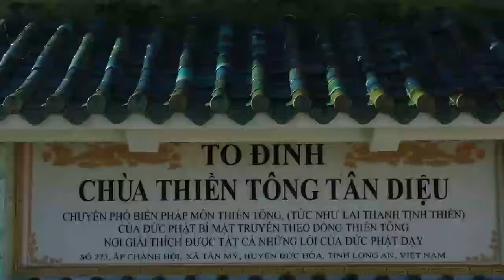1. Giải đáp Đặc biệt xuân 2024 - Phần 1 | Chùa Thiền Tông Tân Diệu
Nguồn:
Ngài Thiền Tông Sư Việt Nam Nguyễn Nhân:
Thiền Tông Tân Diệu Phá Tà tông!
Chép lại từ:
Giải đáp Đặc biệt xuân 2024 - Phần 1 | Chùa Thiền Tông Tân Diệu